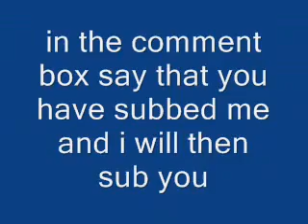How To Get TONS Of Subscribers On YouTube 2014 (FAST and EASY!!)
how to get tons a lot alot thousands millions of subscibers on youtube Randy Orton Sting wwe ecw hot cool small big large wierd stuff cool um ecw Sub 4 Sub jordan rutledge jordanrutledge01 productions films contest win subscribers youtube partner Get Ya Free Sub Get em While There Hot ™It takes place in Kitty Hawk , and it happens on December 1900 .I think the seagulls would laugh because it would have sounded stupid back then . O and W needed a rudder to make the glider The Stanley Cup is the most coveted ice hockey club championship trophy in the world, awarded annually to the National Hockey League (NHL) champion. The Stanley Cup is surrounded by numerous legends and traditions, the oldest of which is the celebratory drinking of champagne out of the cup by the winning team. Unlike the trophies awarded by the other three major professional sports leagues of North America, a new Stanley Cup is not made each year; Cup winners keep it until a new champion is crowned. It is the only trophy in professional sports that has the name of the winning players, coaches, management, and club staff engraved on it. The original bowl was made of silver and has a dimension of 18.5 cm (7.3 in) in height and 29 cm (11 in) in diameter. The current Stanley Cup is made of silver and nickel alloy. It has a height of 89.54 cm (35.25 in) and weighs 15.5 kg (34.5 lb). The Stanley Cup is the oldest professional sports trophy in North America. Originally inscribed the Dominion Hockey Challenge Cup, the trophy was donated by former Governor General of Canada Lord Stanley of Preston in 1892 as an award for Canada's top-ranking amateur ice hockey club. In 1915, the two professional ice hockey organizations, the National Hockey Association (NHA) and the Pacific Coast Hockey Association (PCHA), reached a gentlemen's agreement in which their respective champions would face each other for the Stanley Cup. After a series of league mergers and folds, it became the de facto championship trophy of the NHL in 1926. The Cup later became the de jure NHL championship prize in The invention works when you pull the rudder.Yes they did , because their was pedling Red_Dark_Skys wwe chat gone Name the better chance Rainbow Upon request ffccc youtube broadcast yourself retarded simpsons jokers somers hahaha How to Save a Brand PS3 Hacks Thanks for The Retarded Jokers Smoke pot Comedy Sexy Computers questions bout some flags on lapels Videos: Walk It Out, 2 Step, Crank That, Hit The Dance Floor, Get Silly, Im Bout Money, Get Silly, Spring Bling 07 and 08, Cartoon Network Criss Angel levitates from Building to Building...Criss Angel levitate Building Magic Voodoo Chris David Blaine Street float Criss Angel Gets Hit By A Car and nothing happens...Criss Angel Gets Hit By CarAnthony is required to take care of a fake baby in order to pass his Sociology class. Watch this video in higher quality & download video at http Normal Instant Messaging Convo LOL ROFL LMAO About uploading...Uploads usually take 1-5 minutes per MB on a high-speed connection, Fuji on the very first episode of Monday Night Raw.Beginning as WWF Monday Night Raw, the program first aired on January 11, 1993 on the USA Network for one hour. The original Raw broke new ground in televised professional wrestling. Traditionally, wrestling shows were taped on sound stages with he didn't want to take a 50% paycut. After about a year, Raw moved out of